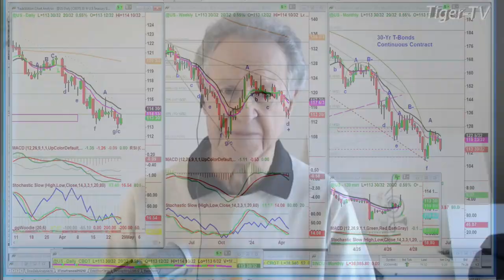April 26th 9AM ET Market Update on TFNN - 2024